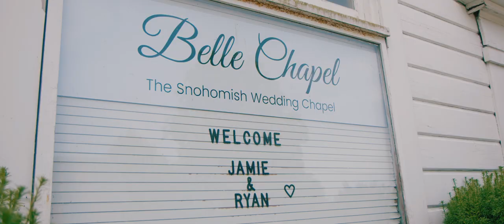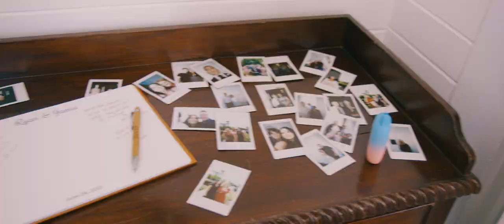Belle Chapel Wedding Video // Jamie & Ryan